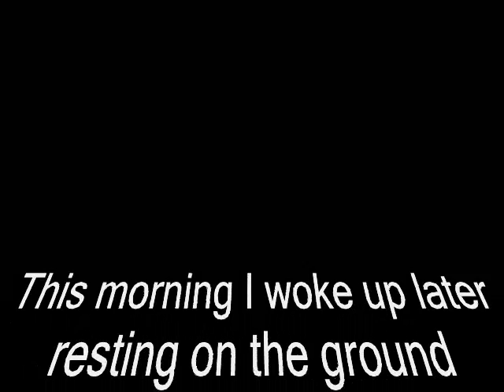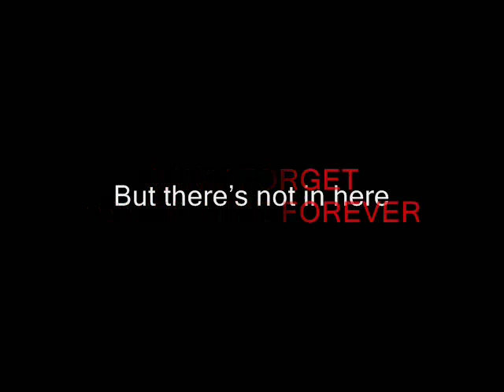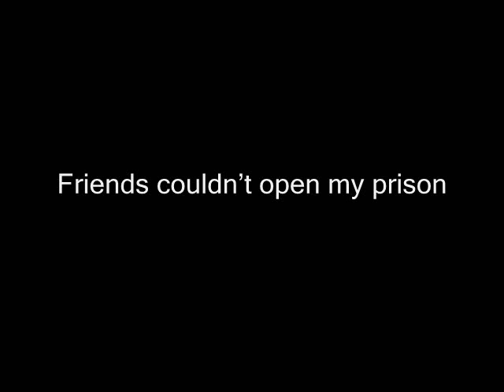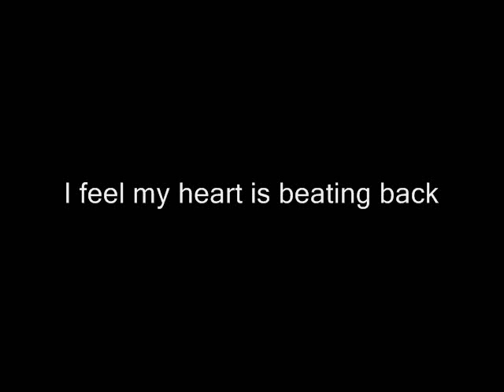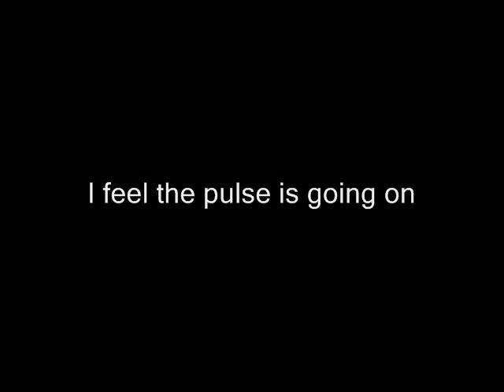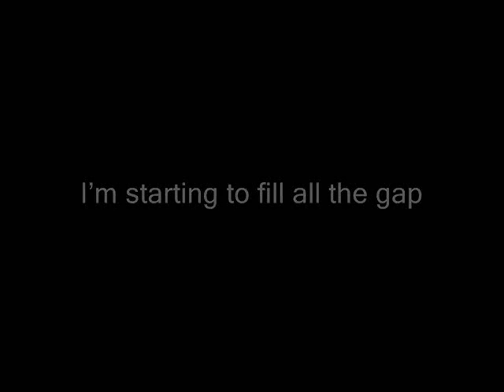VERSALIS - 8 Locked from the inside (THE LONELY PRINCE album)